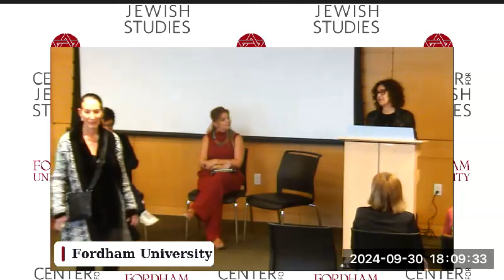Jessica Roda discusses her book "For Women and Girls Only" with Omri Elisha and Ayala Fader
Have you had a glimpse of the mesmerizing music videos of ultra-Orthodox women celebrities, Bracha Jaffe and Devorah Schwartz, captivating over half a million viewers on YouTube, or the myriad of films and Yiddish plays crafted by Hasidic girls in Montreal and New York? Probably not. This enduring lack of awareness persists because these spaces intentionally remain veiled in secrecy and privacy, and the prevailing image, as portrayed in productions like Netflix's Unorthodox, perpetuates the notion of the Hasidic woman as uncreative and subservient to male authority. In this talk, you will learn about these hidden artistic worlds, the experience of Hasidic women who now perform for public audiences, and their challenges to transform the image of Hasidicness. As an active observer and participant, Jessica will bring unique insights into these private feminine worlds. Much like in mainstream society, the emergence of celebrity status is rare, but stars like Bracha Jaffe and Shaindy Platzer are household names in these circles, and the impact of their artistic productions is broad for Jewish music.

Jessica Roda is an anthropologist and ethnomusicologist trained between Europe and North America whose research interests include music, religion, cultural heritage, gender, health, and media. After a first monograph about the social and political implications of Sephardic music in France (Se réinventer au present. Les Judéo-Espagnols de France, PUR 2018), she wrote a second book telling the captivating stories of ultra-Orthodox Jewish women, as well as the ones who broke away from religion, and their use of the arts, the digital, and technology to challenge and reinforce Orthodoxy (For Women and Girls Only: Reshaping Jewish Orthodoxy through the Arts in the Digital Age, NYU Press, 2024). For this research, she was awarded the Cashmere Award from the AJS Women’s Caucus (2021) and the Hadassah Brandeis Institute Research Award (2021).

Omri Elisha is Associate Professor of Anthropology at Queens College and The Graduate Center, CUNY. He is the author of Moral Ambition: Mobilization and Social Outreach in Evangelical Megachurches (University of California Press).

Ayala Fader is Professor of Anthropology at Fordham University. She is the author of the award-winning books, Mitzvah Girls: Bringing up the Next Generation of Hasidic Jews in Brooklyn (Princeton) and Hidden Heretics: Jewish Doubt in the Digital Age (Princeton).